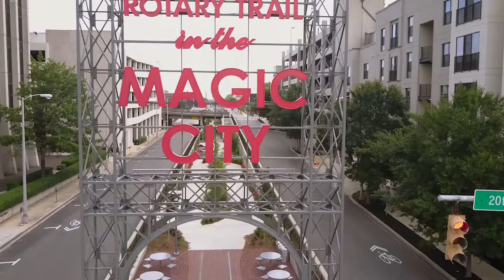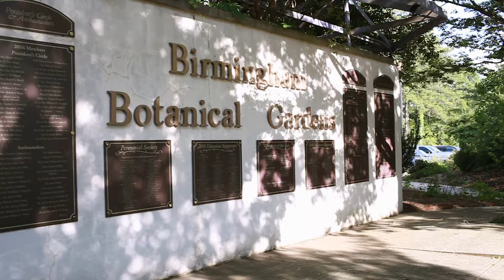2017 JCC Maccabi Games - Welcome to Birmingham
The Opening Ceremonies Video for the 2017 JCC Maccabi Games in Birmingham, Alabama.